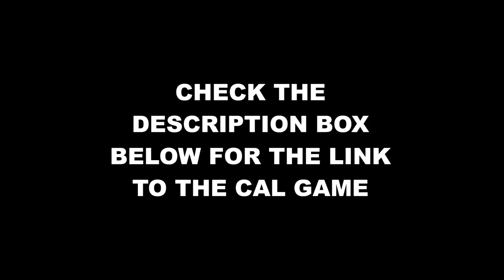2018 #15 Washington at Cal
𝟐𝟎𝟏𝟖 #𝟏𝟓 𝐖𝐀𝐒𝐇𝐈𝐍𝐆𝐓𝐎𝐍 𝐀𝐓 𝐂𝐀𝐋